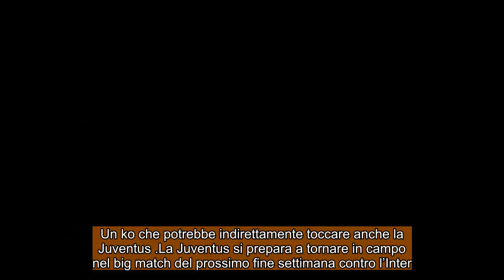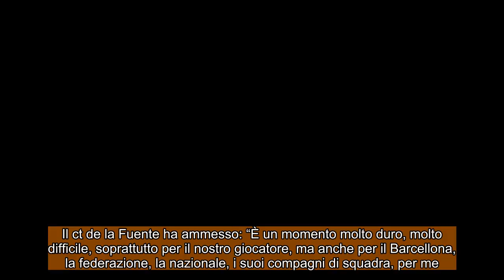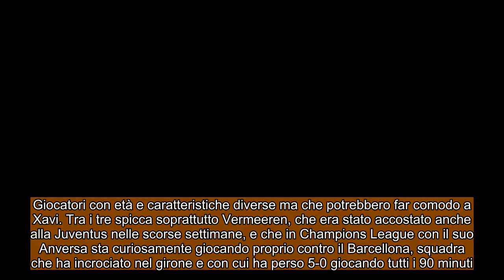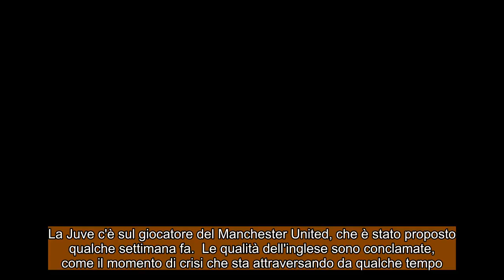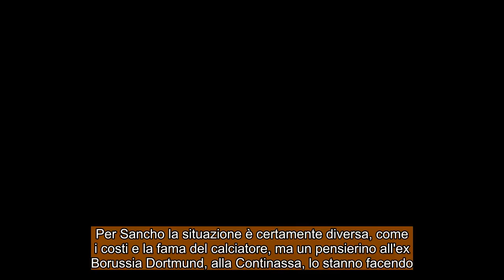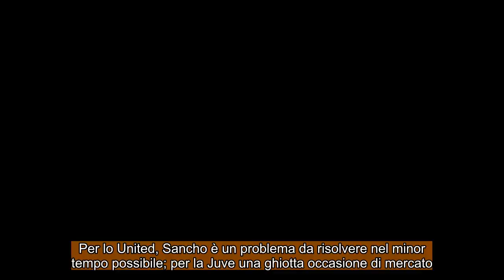CALCIOMERCATO JUVENTUS :Vermeeren, “addio” anticipato !Sancho, le condizioni perché l'affare decolli